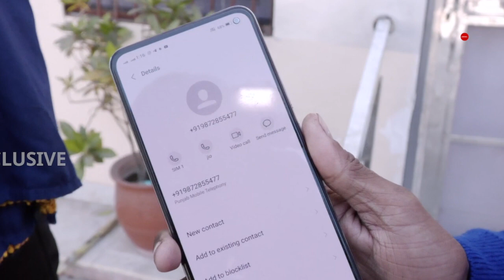Singh ਦਾ ਦਾਅਵਾ ਕਿ ਉਸਦੇ ਹੱਥ ਲੱਗਿਆ DSP ਦਾ ਉਹ Phone ਜਿਸਦੇ ਰਾਹੀਂ ਸੁਣਦਾ ਸੀ ਸਿੱਖ ਆਗੂਆਂ ਦੀਆਂ ਗੁਪਤ ਗੱਲਾਂ ?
Singh ਦਾ ਦਾਅਵਾ ਕਿ ਉਸਦੇ ਹੱਥ ਲੱਗਿਆ DSP ਦਾ ਉਹ Phone ਜਿਸਦੇ ਰਾਹੀਂ ਸੁਣਦਾ ਸੀ ਸਿੱਖ ਆਗੂਆਂ ਦੀਆਂ ਗੁਪਤ ਗੱਲਾਂ ? | liberal TV